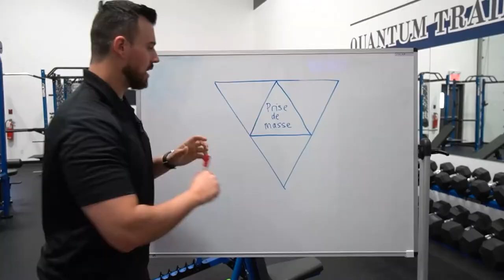Le Parcours de Coach Laurie | #186 Quantum Training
Aujourd'hui, Coach Antoine reçoit Coach Laurie et discutent de plusieurs sujets, incluant :

Timescodes :
0:00 - Introduction
1:15 - Cégep/université, suffisant pour devenir un bon coach?
4:00 - Son parcours jusqu'à aujourd'hui
13:54 - Quel est ton "WHY"?
19:55 - Une chose que tu DOIS partager à tous
21:30 - La qualité de vie d'un coach au Québec
25:30 - Le meilleur endroit pour trouver de l'information pertinente pour se former
30:00 - Les questions en rafale

Quantum Training